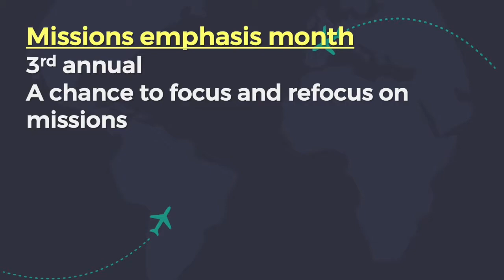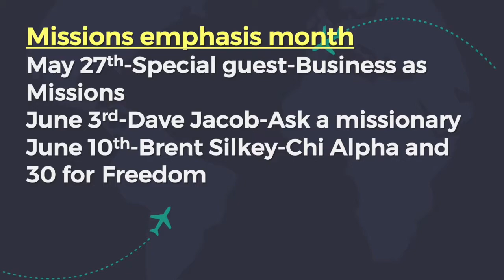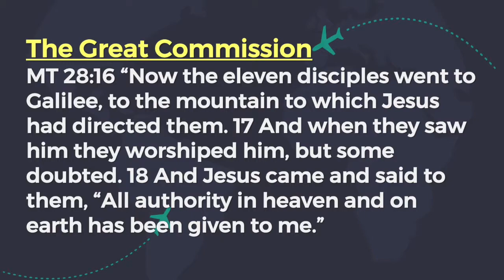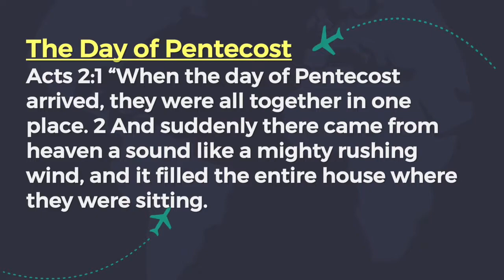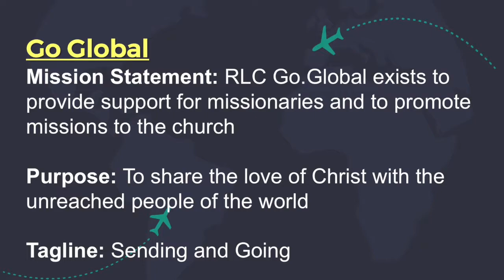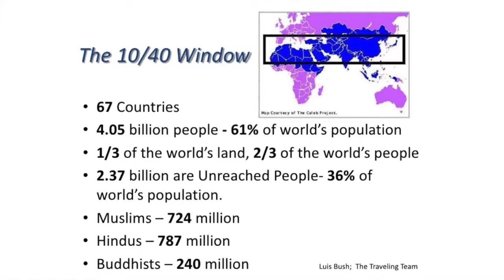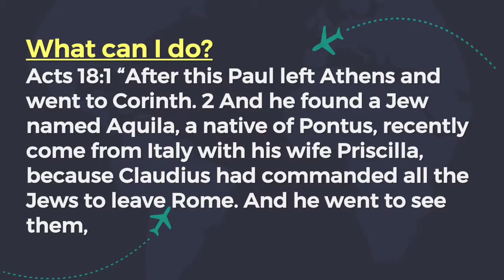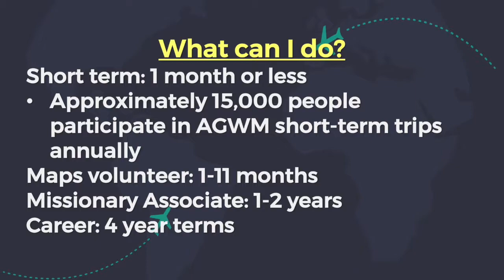You Can Do Missions, Part 1: "You Can Do Missions" with Jake Smith - Real Life Church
Our 2018 Global Missions/Outreach focus begins with a great challenge from Real Life Church's Global Missions Pastor, Jake Smith: we are all called and equipped to reach the world with the Good News of Christ.